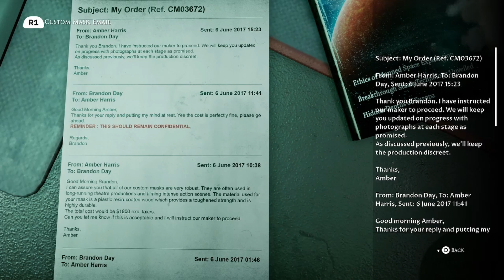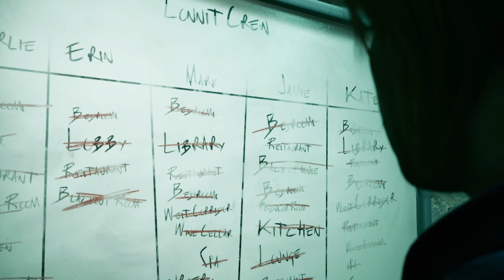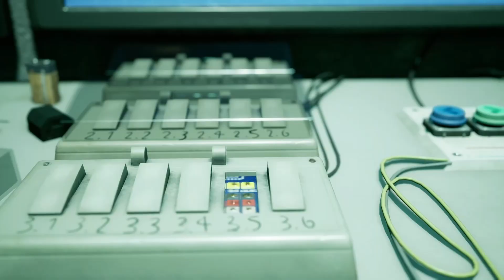Like rats trapped in a maze [The Devil in Me] Part - 8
Can you make it out alive?

The fourth and final instalment of The Dark Anthology Series Season 1, The Devil in Me. Like the previous titles, Man of Medan (2019), Little Hope (2020), and House of Ashes (2021). Players will assume control of a cast of characters to help them navigate and guide them through the World's Fair Hotel. Along the way players must be quick and keen to decide each characters fate with QTE (Quick Time Events), puzzle solving and gathering hidden items scattered throughout the Hotel.